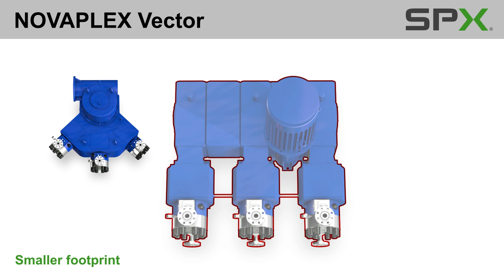Bran+Luebbe NOVAPLEX Process Pump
Animation showing the improvements and enhancements that Bran+Luebbe has engineered into the NEW NOVAPLEX Vector process pump.  Including a smaller footprint, easy access to wear parts, decrease in the number of wear parts used on the pump and increased performance due to double-acting pumpheads.